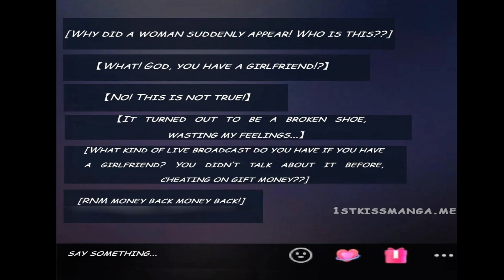😮ISEKAI INTO WOMEN'S WORLD | EP - 76 | HINDI EXPLAIN BY AnimeCooL World